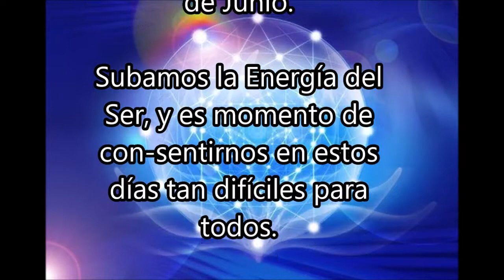Iniciamos en Junio para Ceremonias, Terapias y Talleres.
Nos da Gusto informarles para los que preguntaban, que ya empezamos labores nuevamente a partir del 27 de éste mes, y nueva fecha para el 7 de junio. Vamos a levantar nuestro ánimo, ser, luz y pedir por todo el mundo en estos momentos atípicos de la historia. Los esperamos, bases por WhatsApp...